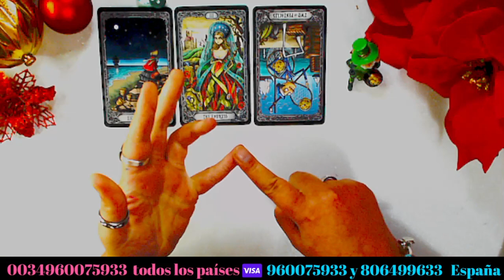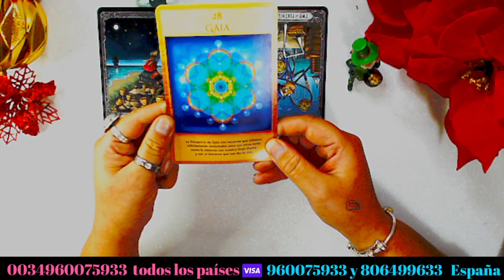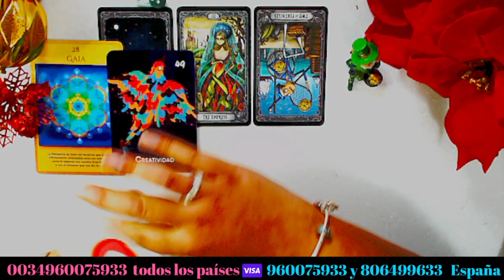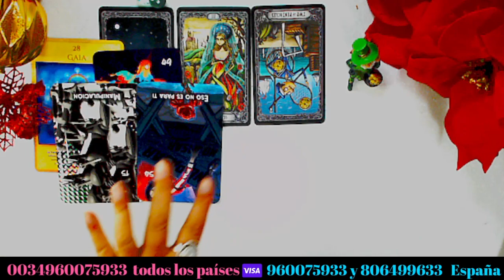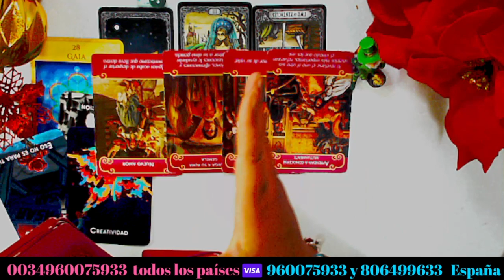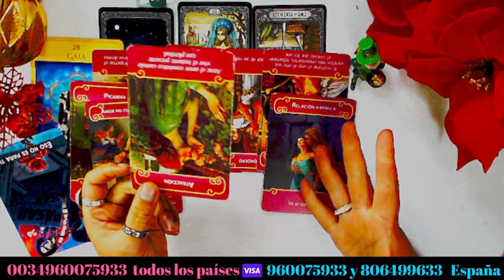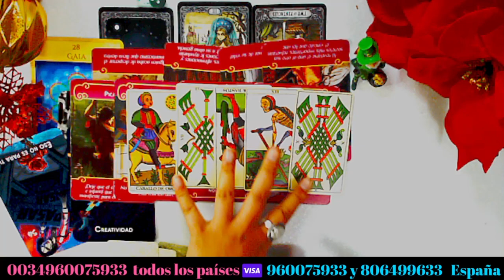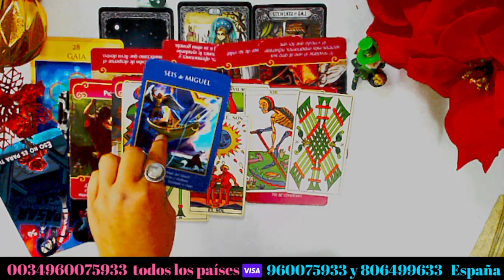SAGITARIO ♐ CONOCES A ALGUIEN MÁGICO QUE TE DEVUELVE LA VIDA Y LAS GANAS DE´AMAR ( TAROT AMOR) 🔥🔥💖